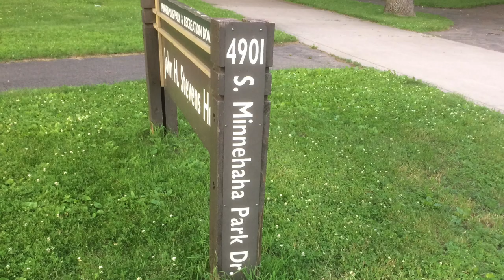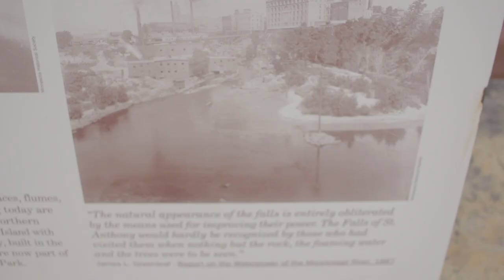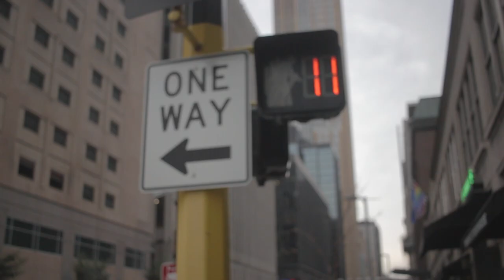Malan Jones | Become ReLived | Minneapolis ( MN ) | Ep. 4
Become (2016) Watch Full Length Movie